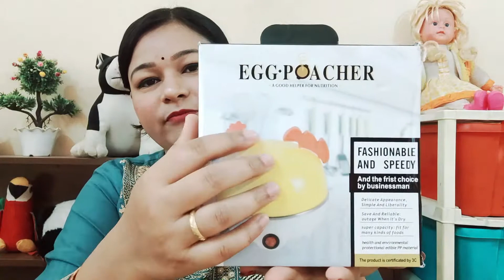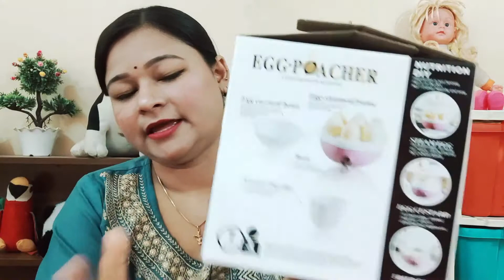Meesho Egg boiler review & demo😱 | how to use electric egg boiler | egg poacher | egg streamer 🥚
So Friends If You are see my Videos, So these videos are Useful for you.